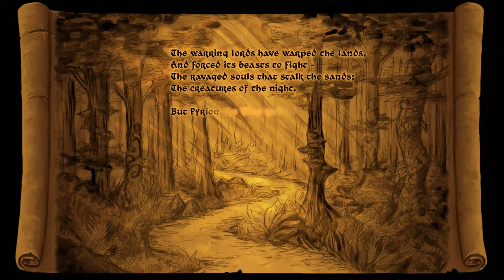Let's Play: Flamebreak | Part 1 | Weapon Master | Dwarf Spear PC Gameplay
Let's Play Flamebreak Part 1 features 1080p 60fps gameplay, in this episode we try out a Dwarf spear build!

etheron369, and The Punish3r!

Flamebreak is a roguelite action RPG that blends elements of FTL, Isaac, and Dota. Each generated run presents new challenges and a unique hero to overcome them. Your hero's race, weapon, and skills will dramatically change the way you approach each enemy and build your character. Master your arsenal and slay a god – or join thousands who fell before in permadeath.
Key Features:
Over 100 hours of gameplay powered by procedurally generated worlds and thousands of starting hero possibilities that change the feel of each run
Daily Challenges! Compete with friends and globally for the best run
Unlock 10 races, each with a unique activated ability and stats
8 weapons with varied attack styles and special bonuses
20+ fun to learn, difficult to master skills including Dota inspired skills like Hook
50+ enemy types each with different AI and attack patterns
100+ items, including 15 item sets with powerful, game-warping effects
Viscerally satisfying gameplay featuring fluid controls with a gamepad, mouse+keyboard, or even just a keyboard
Explore the world of Flamebreak through hand painted scrolls and beautiful rhyming verse penned by Sam "Poem_for_your_sprog" Garland
Millions of seeded runs
Multiple player profiles

Flamebreak gameplay is on PC, let's play Flamebreak!